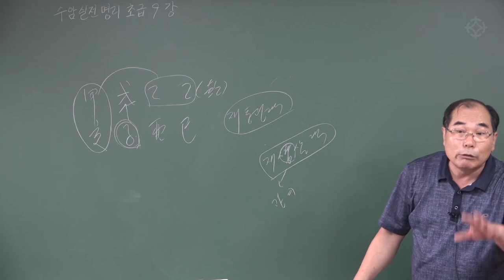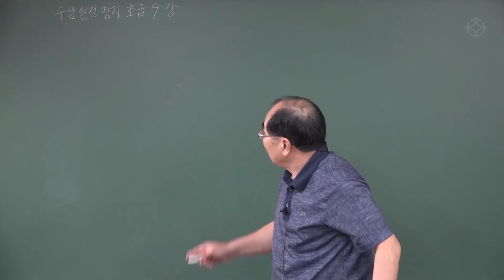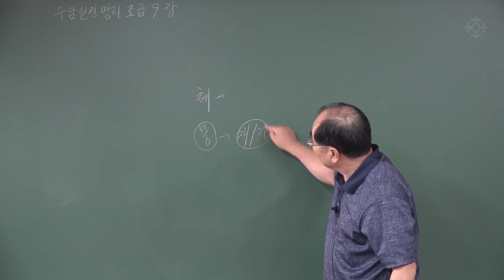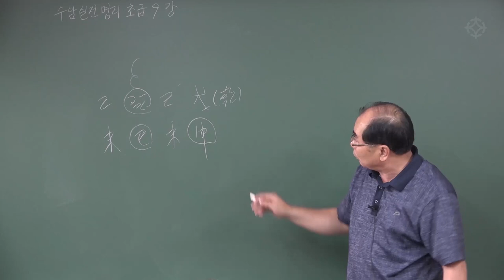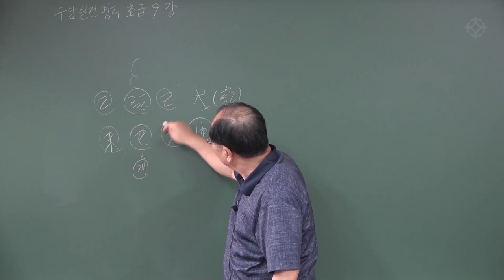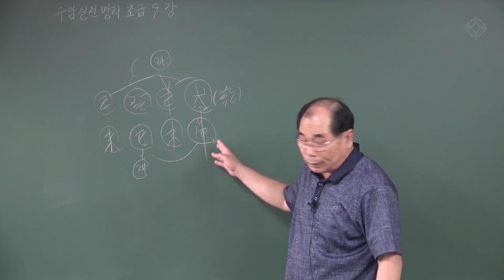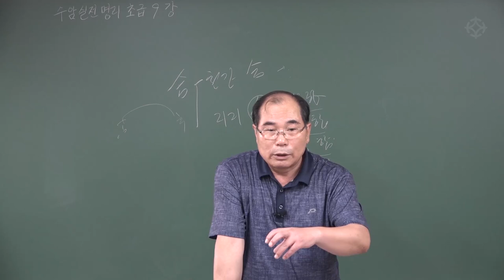상관격 재통관 관통재격 : 명리 기초 - 연태희 선생님 [대통인.com]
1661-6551